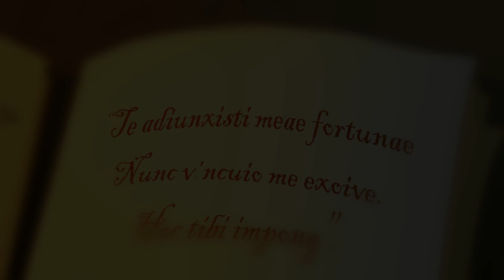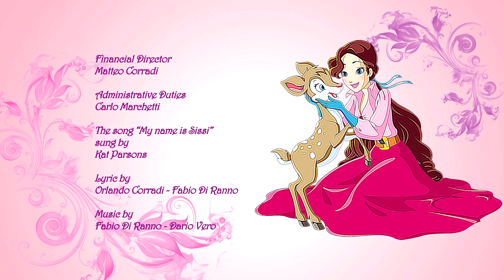👑 Sissi, La Joven Emperatriz | Serie 1 Episodio 26 👑 cuentos de hadas para niños 👑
👸Elizabeth, por todo el mundo llamada Sissi, vive felizmente en el encantador castillo de Possi en Baviera. Sissi, espíritu libre y un poco rebelde, ama profundamente a su familia y sus queridos animals. Todo comienza el día en que su hermana Nené es convocada por la madre del emperador para convertirse en la novia de su hijo, Franz, pero él, en lugar de Nené, se enamora a primera vista de Sissi. Y así comienza la historia de amor más romántica de todos los tiempos.

La historia es una mezcla no sólo de aventura, amor e intriga, sino también de magia y misterio. Sissi, de hecho, se encuentra un brazalete mágico gracias al cual puede vivir emocionantes aventuras salvando a sus amigos animales! Pero un aura de misterio rodea el brazalete … ¡Alguien quiere apoderarse de él!

Dibujos animados fantásticos para niños y las mejores animaciones para niños.